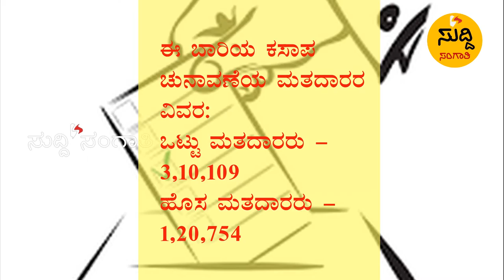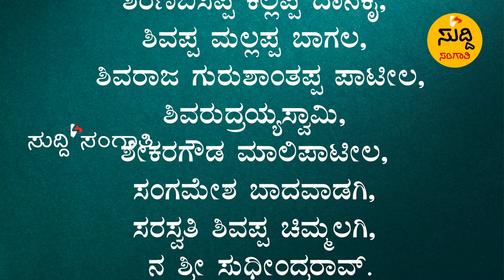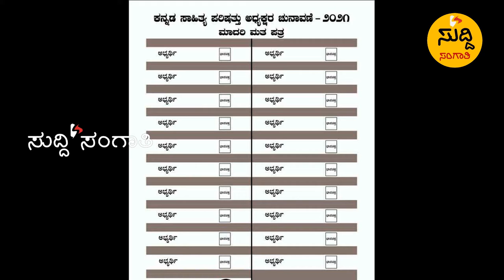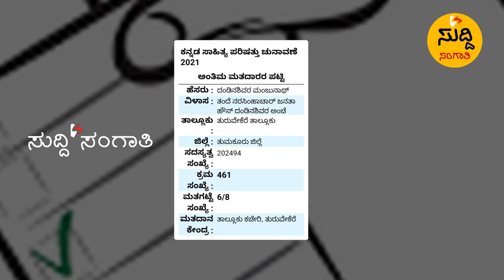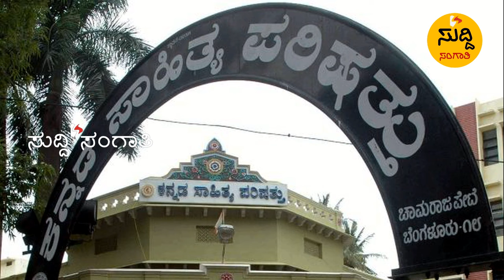ಕಸಾಪ ಚುನಾವಣೆಯ ಸಂಪೂರ್ಣ ಮಾಹಿತಿ..! ಮತದಾನ ಮಾಡೋದು ಹೇಗೆ? ಅಭ್ಯರ್ಥಿಗಳ ವಿವರ...ಸುದ್ದಿಸಂಗಾತಿ ಸ್ಪೆಶಲ್ ಸ್ಟೋರಿ...